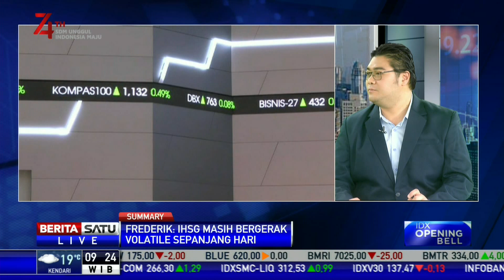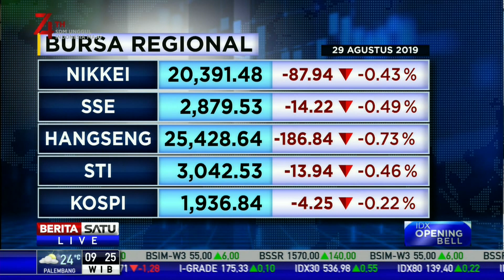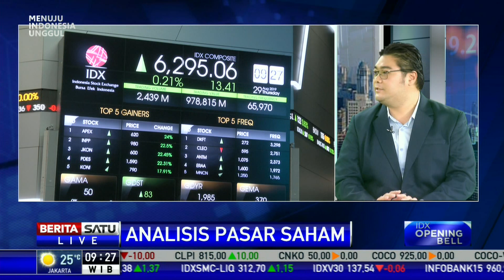Analisis Pasar: IHSG Masih Bergerak Volatile Sepanjang Hari #1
Vice President Research Artha Sekuritas Frederik Rasali mengatakan pergerakan IHSG masih bergerak volatile sepanjang hari ini, Kamis (29/8/2019).

Facebook.com/BeritaSatu
Youtube.com/BeritaSatu